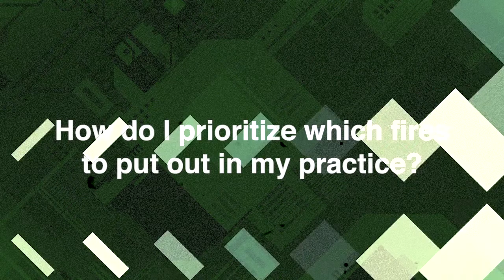How do I prioritize which fires to put out in my practice?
If you want to learn how we can help you take your dental practice from $1MM to $3MM+ in annual collections, then schedule your Practice Growth Call today!